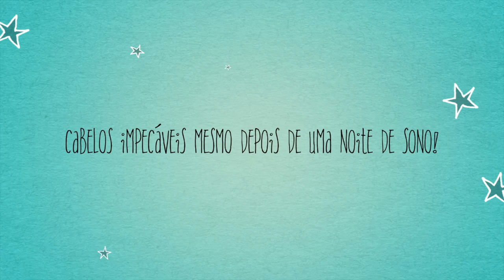Como Dormir e Não Amassar os Cachos - Três Opções | Dayany Spiridon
Dou três dicas legais de como dormir e não amassar os cachos. Da super certo com o meu cabelo e espero que vocês gostem.
Super beijo da Day!!